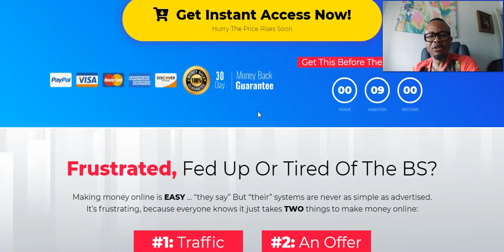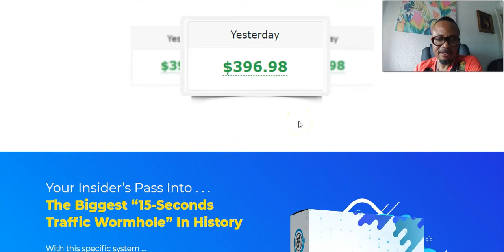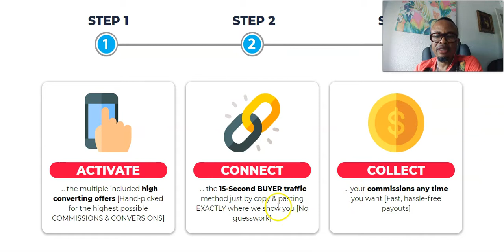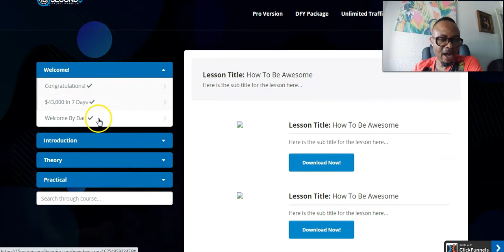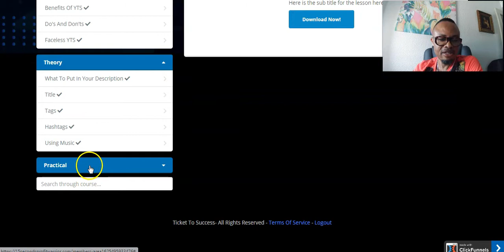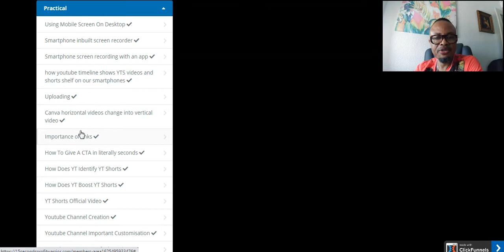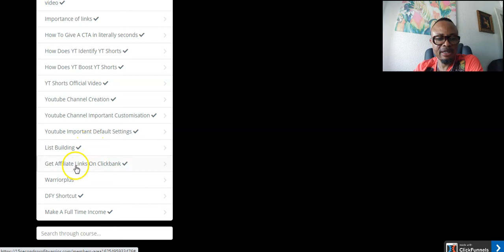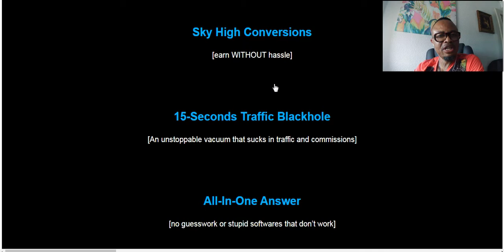💎15 SECONDS PROFIT WARRIOR REVIEW + GREAT BONUSES!!!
YouTube short is like TikTok and is generating massive traffic at the moment. No better time to plug in than now.

This can be done with this miraculous profit warrior in a couple of minutes of setting it up each day.

Looking at the brains behind this one, I highly recommend it.

FRONT END — 15 Seconds Profit Warrior
You have the ability to get traffic in seconds!– no mailing list, social media experience, or product development necessary!

OTO #1 — PRO VERSION
Get Advanced training, proven converting campaigns, and even more hacks to convert up to 10x higher!

OTO #2 — DFY Money Makers
This is virtually a DFY setup of the system.
Get all the DFY campaigns you need to basically plug into the FE system.
Cut your work time by 10x and start profiting even faster!

OTO #3 — UNLIMITED TRAFFIC
Allow customers to put their pixels on our sales page and have a digital email list.
Our pages get hit by multiple 1000s of buyers. These buyers are yours for the taking

Get 100% commissions of 15-Seconds Profit Warrior and start banking in 2X more commissions! Everyone knows the true path to profits is by having 100% commission!

OTO #5: Coaching
This is our exclusive coaching platform including LIVE weekly calls for an entire year.
In addition, members join an exclusive mastermind for more on-the-fly coaching & networking.
We all know mentorship is the ultimate shortcut to results; this is the answer for customers that want the best …